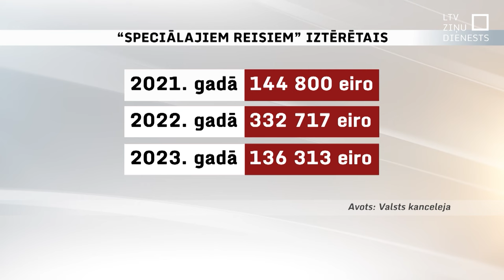Prasa skaidrojumus par premjera privāto avioreisu tēriņiem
Apmēram trešo daļu lidojumu laikā, kad ieņēma premjera amatu, Krišjānis Kariņš lidojis ar privātajiem avioreisiem. Par to šodien pēc tā brīža koalīcijas partneru rosinājuma sprieda Saeimas komisijā. Atbildīgo skaidrojums – tikšanās nereti tiek norunātas pēdējā brīdī vai ar regulārajiem reisiem vienkārši nav iespējams nokļūt galamērķī laikus.